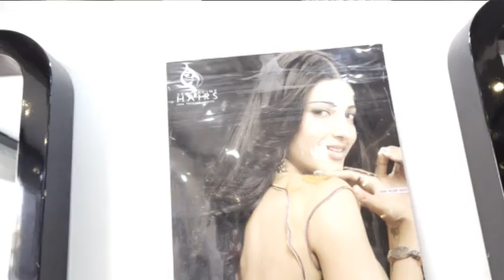YACINE COIFFURE : Réveléz votre beauté, tout pour votre beauté